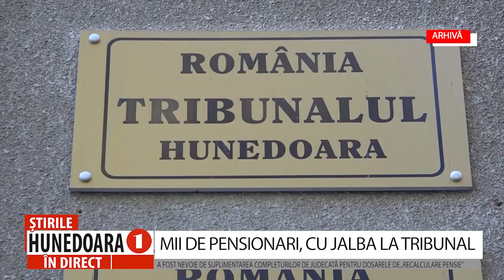MII DE PENSIONARI, CU JALBA LA TRIBUNAL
A FOST NEVOIE DE SUPLIMENTAREA COMPLETURILOR DE JUDECATĂ PENTRU DOSARELE DE „RECALCULARE PENSIE”